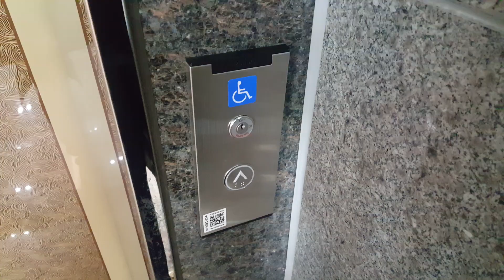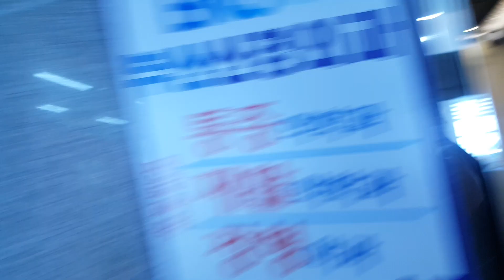부산 엄궁아파트단지 애진빌딩 오른쪽호기 현대엘리베이터 탑사기(2018.01.13 촬영)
왼쪽 승객용호기(1000kg 15인승 WBLX1)랑 오른쪽 침대용호기(1600kg 24인승 WBST1)을 조합한 총 2대의 엘리베이터가 있는데 독립운행하며,
전부 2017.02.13 설치분에 90m/min입니다.

이 건물의 차량 주차는 건물 뒷편 관리실 근무자분 안내를 받으면서 기계식주차설비를 사용합니다.

2017 Hyundai Traction Elevator at Aejin Building, Busan, South Korea.